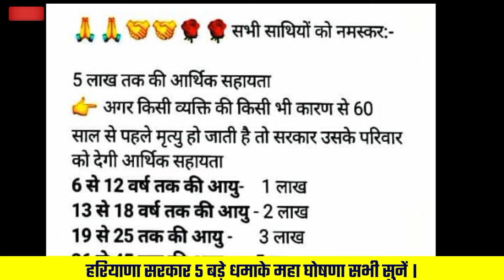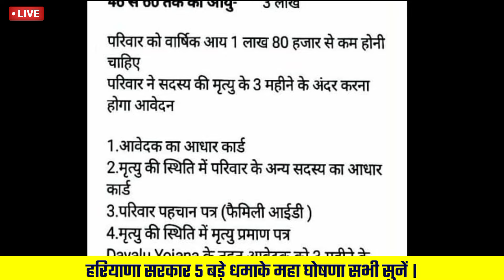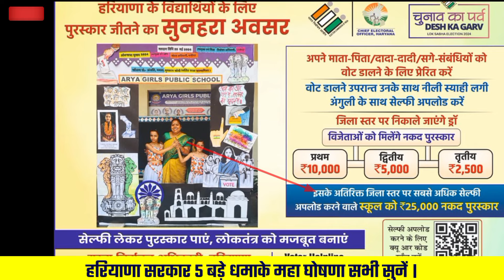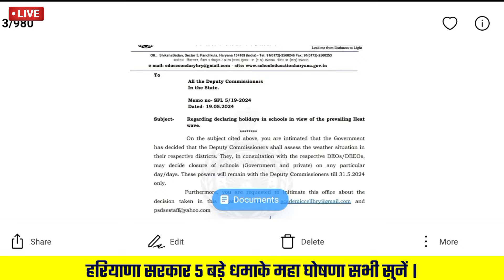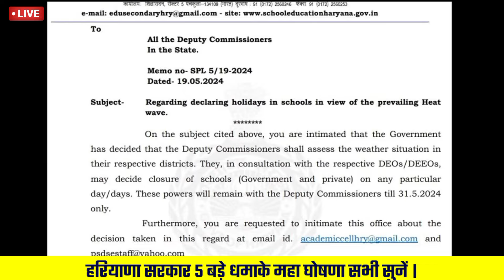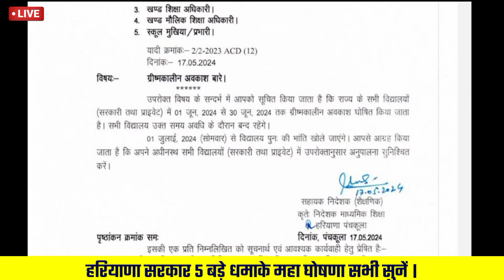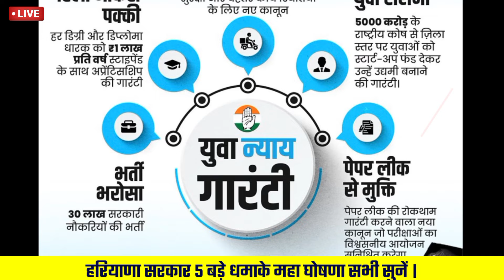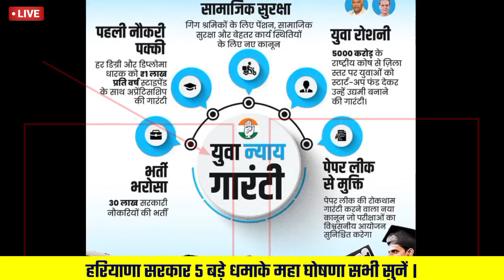Haryana Bpl Ration Card Top 5 New Scheme Yojna Haryana 2025 || bpl card new update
Namskar ji 🙏

ईस ग्रुप में सभी योजनाओं के pdf मिलेंगे।

best my laptop on Amazon लैपटॉप में भारी छूट है

family id me income kam kaise kare 2023,
family id me income change kaise kare 2023,
family id me income kam kaise hogi,
family id me income change kaise karen haryana,
income verification kaise hoti hai,
income ki janch kaise hoti hai,
income verification ppp id,
ppp me income verification kaise hoti hai,
family id income verification kaise hogi,
parivar pahchan pater me income,
verification kaise hogi,
family id new update income verification,
income ki janch haryana me kaise hogi,
income ki janch padtal kaise hogi,
income verification kaise kare,
family id ki income verification kaise kare,
income update kaise kare,
ppp me income update kaise kare,
ppp id me income update kaise hogi,
ppp income update new option,
family id me income kam kaise kare,
ppp id me income kam kaise kare,
parivar pahchan pater me income kam kaise kare,
ppp id me income kam kaise hogi,
ppp me income kam kaise kare,
ppp id me income kam jyada kaise kare,
ppp id me income jyada kaise kare,
family id me income kam ya jyada kaise kare,
verification kaise hogi,
family id new update 2023,
family id me income declared se verify kaise kare,
family id verify kaise kare,
how to change family id income haryana,
family id m income verify kaise kare,
ppp haryana,
ppp income verification app kaise download kare,
family id kaise check karen,
family id mein income kaise Change karen,
ppp haryana new update,
family id alag kaise kare,
family id mein income kaise kam kare,
income request in ppp,
parivar pehchan patra haryana,
family id kaise banaye haryana,
family id me income change kaise hogi,
ppp me income change kaise kare,
family id me income verify kaise kare,
ppp income verification,
ppp me income verify kaise kare,
how to change income in family I'd,
family id income correction,
family id income verification,
ppp me income request kaise dale,
income verification kaise karen,
family id me income kaise change kare,
how to verify income in family I'd haryana
family id me income ki request kaise dale
ppp,
family id me income correction kaise kare,
income verification for ppp,
how to change verified income in ppp,
ppp grievance portal,

Thanks 🙏👍👍